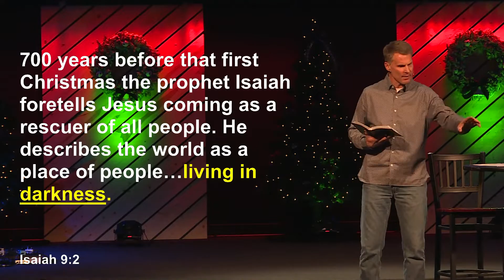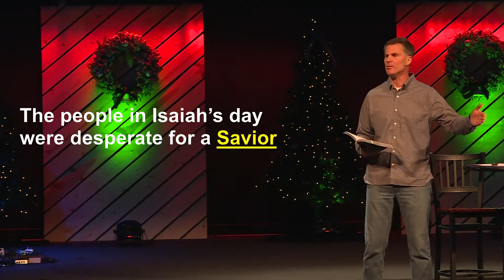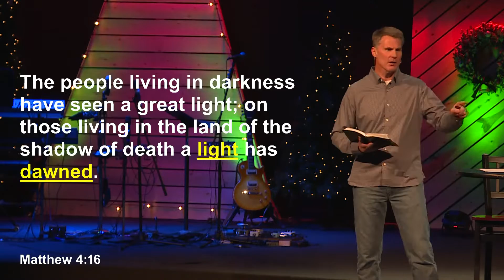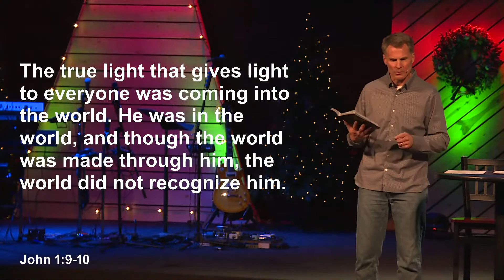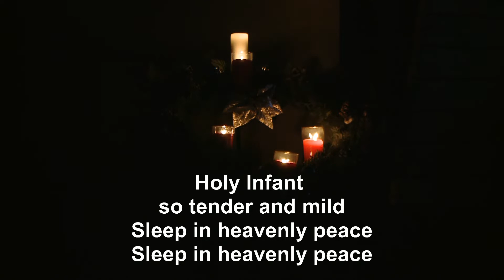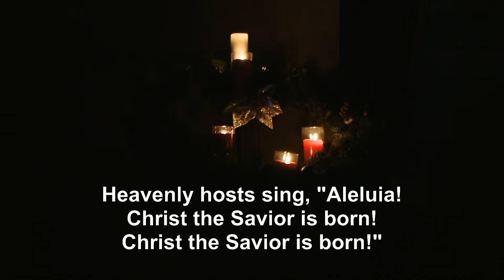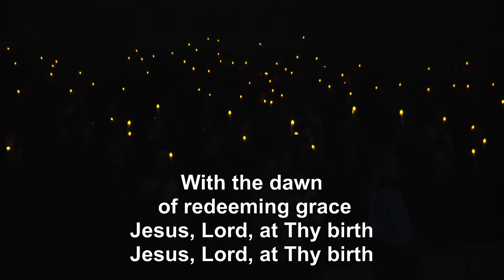Classic Christmas: Silent Night | The Valley Church | Andy Monnin